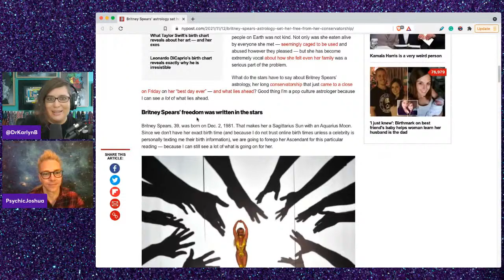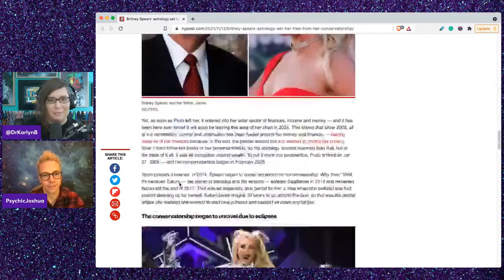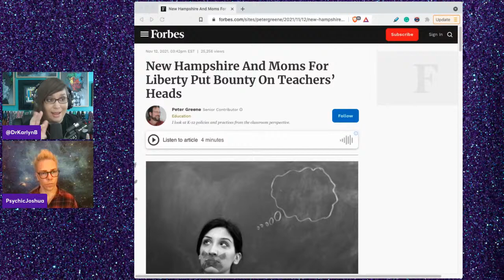Nothing Remotely Controversial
Nothing Remotely Controversial is a weekly live show featuring Dr. K and Joshua MacGuire (aka Joshua the Psychic). They discuss current events and use Joshua's psychic magic to peek beneath the surface for additional insight.

3) If you have the resources, donate so I can free up my time to make/improve my content:
4) Get some fun merch